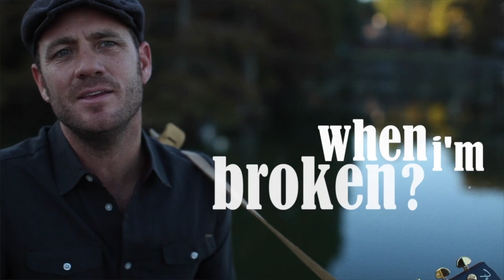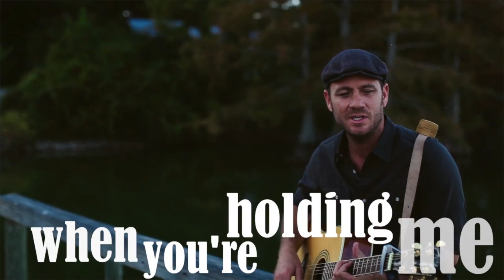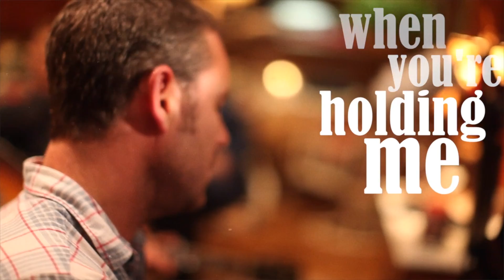PawnShop kings - When You're Holding Me - Lyric Video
Lyrics:
all this work and i'm not sleepin'
i've got no place to lay my head
too many days since i saw your face and
i'd give anything to be back home again

will you hold me when i'm broken
will you hold me when i'm lost
you don't have to tell me anything at all
it's enough when you're holding me

leave a light on for me when i'm gone
i am longing for you while i'm away
i am climbing one last mountain
to be home with you before you wake

you don't have to tell me anything